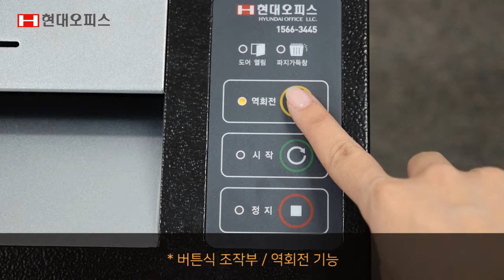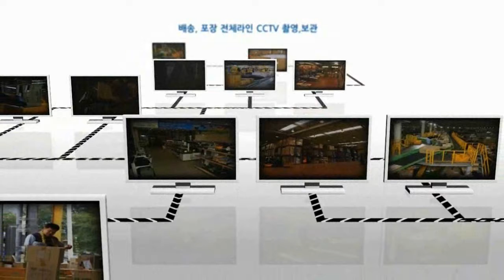페이퍼프랜드 by현대오피스 국산 문서세단기 PK-3100